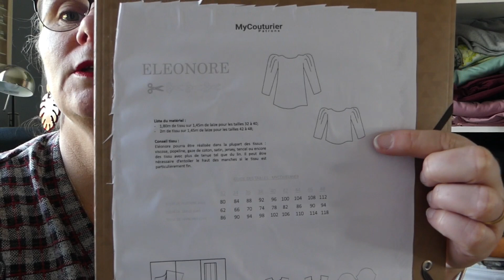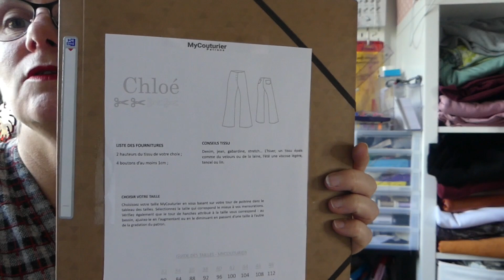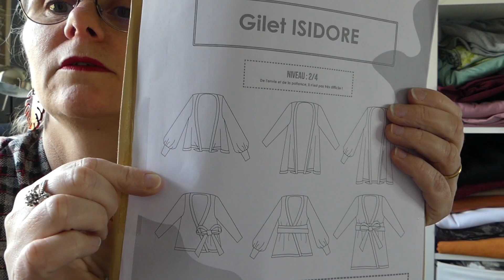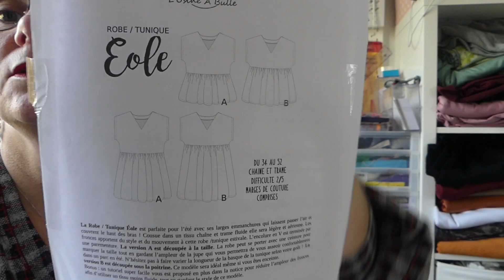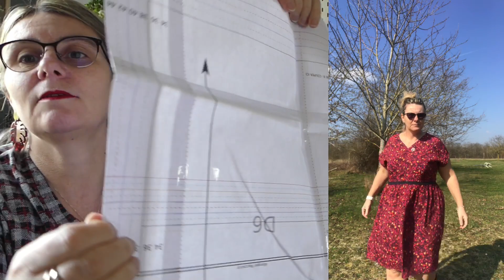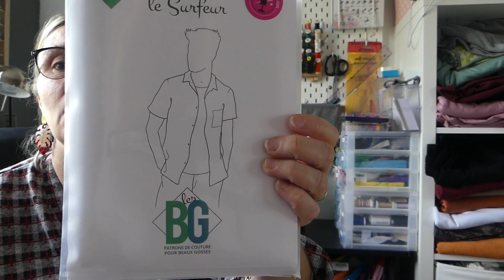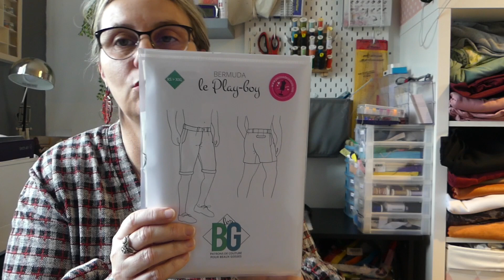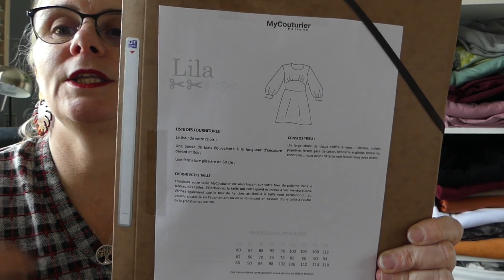Podcast Mars 2022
Tissus